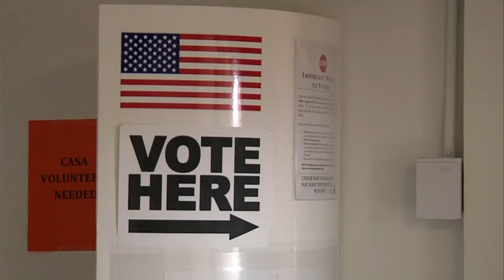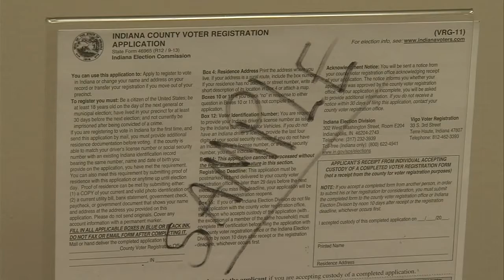Dead people on voter lists: Is it a problem?